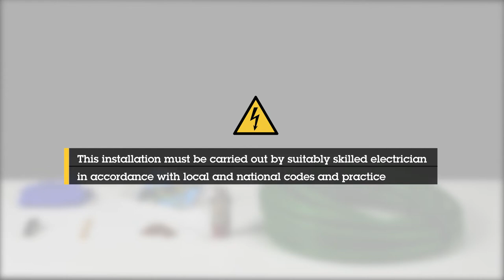How to install AXIS XPQ1785 Explosion-Protected PTZ Camera with a cable gland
This video shows how to install AXIS XPQ1785 Explosion-Protected PTZ Camera with a cable gland. In this installation we use the cable gland included in SKDP03-T Cable ExCam. What cable gland to use is based on local regulations and can vary from country to country.

Explosion-protected cameras are specially designed for use in hazardous industrial environments. The camera housing prevents interior sparks or explosions from escaping and igniting dust or gases in the surrounding air.